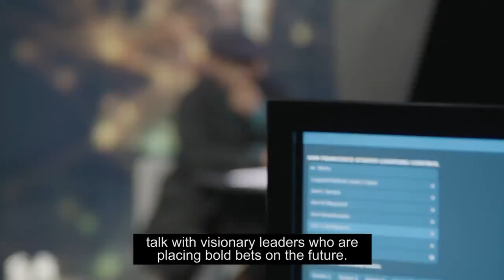Pivot to the Future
Listen in as Will.i.am and Omar Abbosh speak with Schneider Electric Chairman & CEO Jean-Pascal Tricoire on how to have the courage to make a WisePivot.